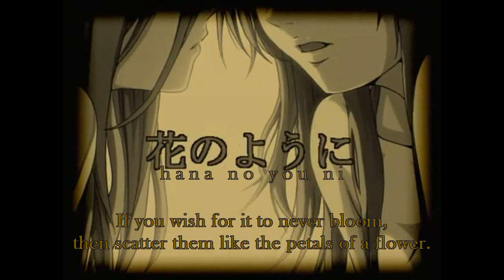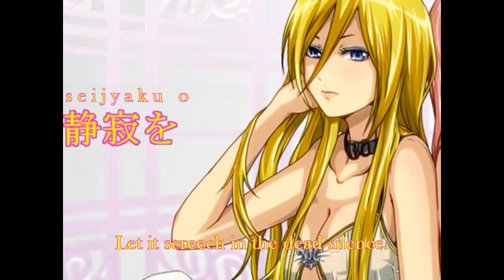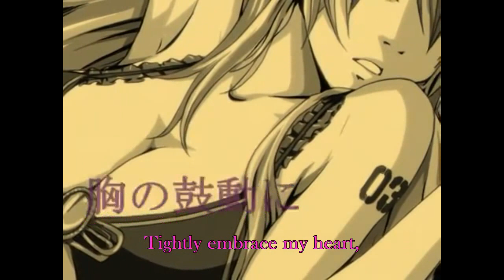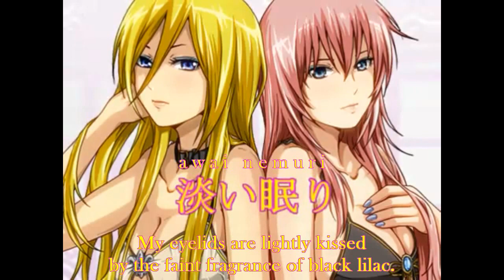(English+Romaji Subbed) [Megurine Luka + LILY] White Lily Basket [PV] +mp3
song: 白百合籠 (White Lily Basket)
music, lyrics, arrangement by クンカクンカP (kunkakunkaP)
vocals by 巡音ルカ (Megurine Luka) and Lily
translated and encoded by hoshifura

I had to reupload this. Errors fixed and now in HD. :D

kunkakunkaP intended this to be an entry for a songwriting contest. S/He didn't win, but making this song certainly paid off.

scroll down to the tab with 'Mp3' next to some Kanji

you need a NND account to be able to view it.